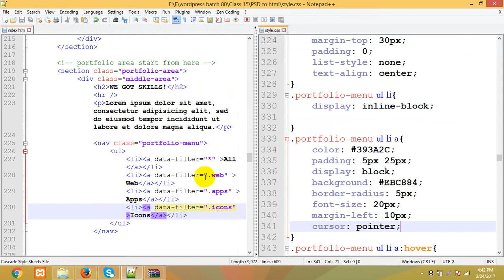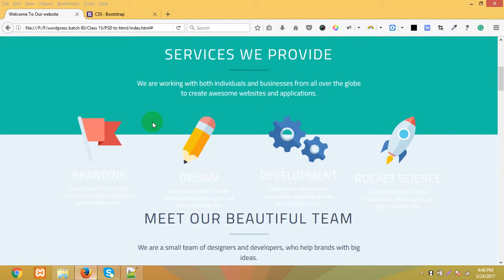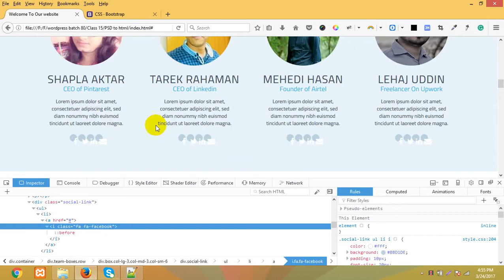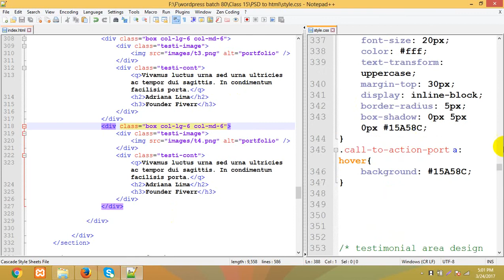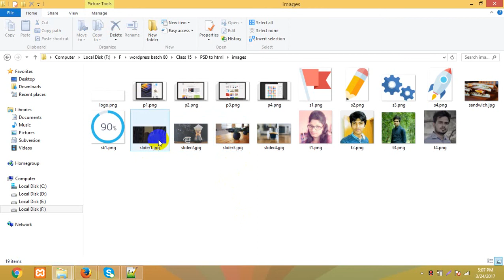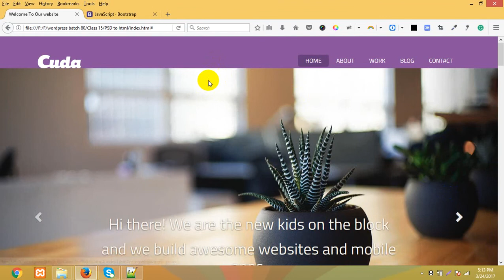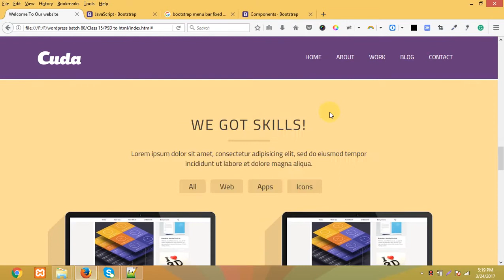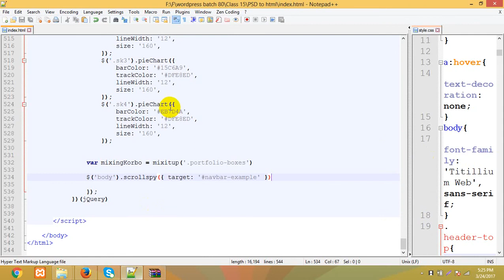Web_Design_&_Development_Bootstrap_Bangla_Full_Course_Part_46.mp4